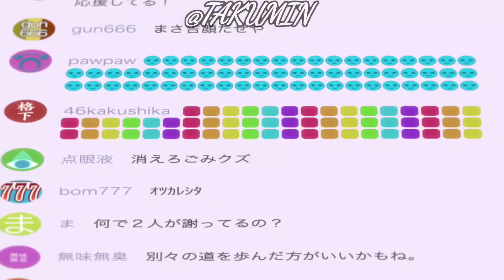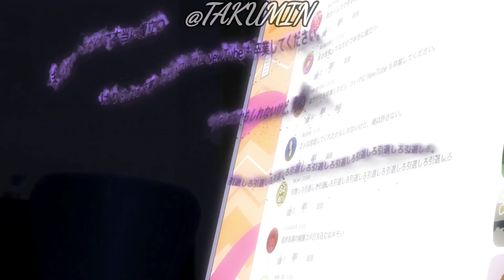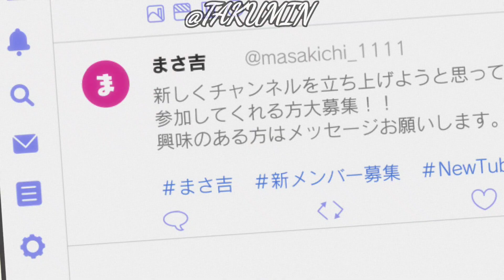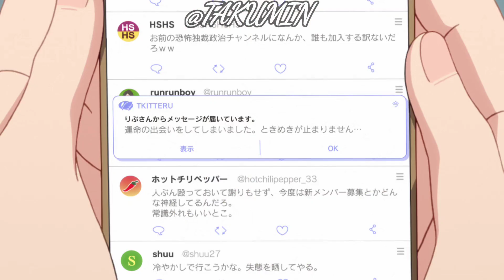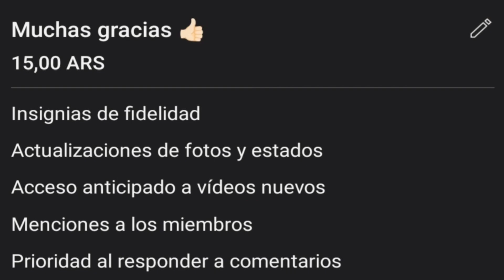🟣 LA VAMPIRA YOUTUBER mayonaka punch resumen 1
📝 Anime mayonaka punch

🌐 REDES 🌐